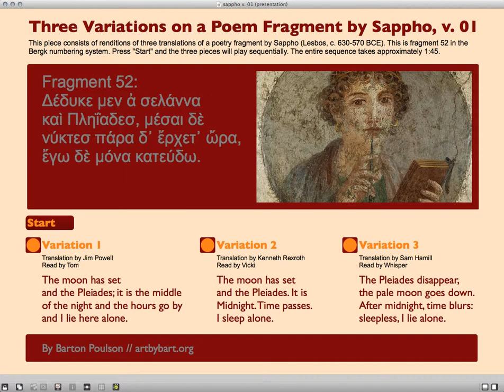Sappho Demo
This is a demonstration of a brief project (1:45) based on a poetry fragment by the poet Sappho (c. 630-570 BCE). When the user presses "Start," three different computer voices read three different translations of the poem, with background audio. The Max/MSP patch and a Mac desktop version of this can be downloaded from ArtByBart.org.